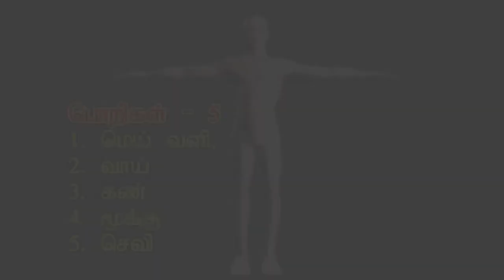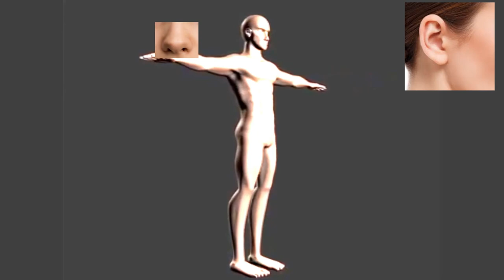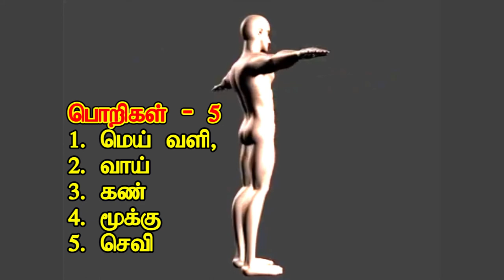ஆன்மீக யோக தவசாலை/part 5 /பொறிகள் - 5/ (Porigal - 5) Spiritual Yoga Class methods96/7358682854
ஆன்மீக யோக தவசாலை/நான் யார்? 96தத்துவங்கள்என்பது எது?part5/ Spiritual Yoga Class methods96/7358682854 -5    ஞானகலை /படவகுப்புமுறைகள்)